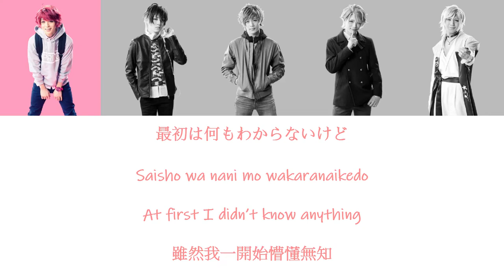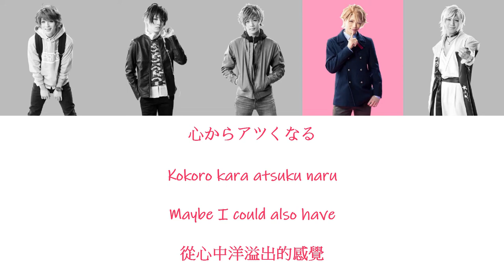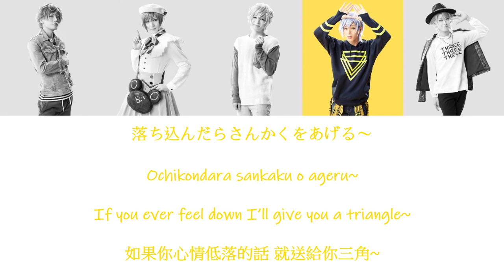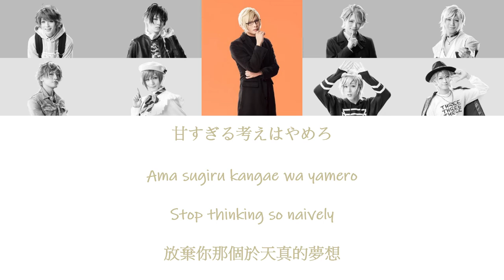[A3!] MANKAI STAGE!!!!! ~SPRING & SUMMER 2018~ {KAN/ROM/EN/中}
Title Song: MANKAI STAGE! ~SPRING & SUMMER 2018~

Artist:
Sakuya Sakuma ( CV: Ryuugi Yokota )
Masumi Usui ( CV: Hikaru Makishima )
Tsuzuru Minagi ( CV: Yuuki Maekawa )
Itaru Chigasaki ( CV: Toshiki Tateishi )
Citron ( CV: Yamato Furuya )

Tenma Sumeragi ( CV: Sho Jinnai )
Yuki Rurikawa ( CV: Yuu Miyazaki )
Muku Sakisaka ( CV: Jun Noguchi )
Misumi Ikaruga ( CV: Reo Honda )
Kazunari Miyoshi ( CV: Tomoru Akazawa )

Sakyo Furuichi ( CV: Ray Fujita )
Yuzo Kashima ( CV: Yukihiro Takiguchi )
Isuke Matsukawa ( CV: Ryo Taguchi )
Ken Sakoda ( CV: Tokihiro Tauchi )